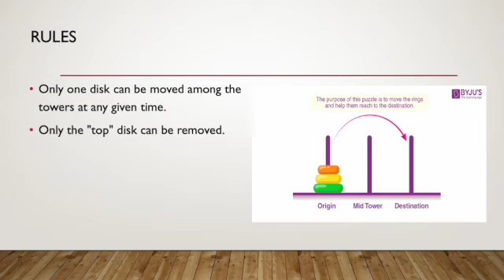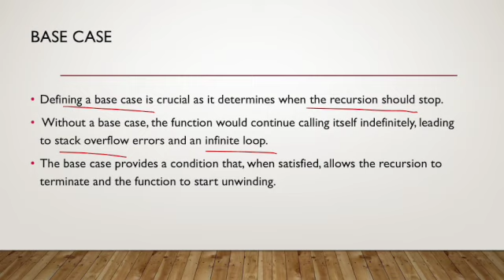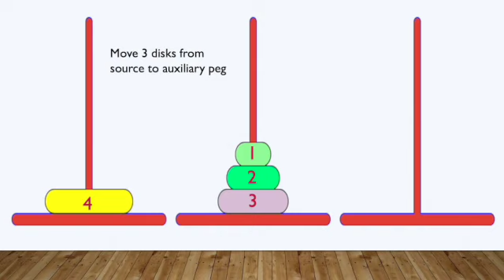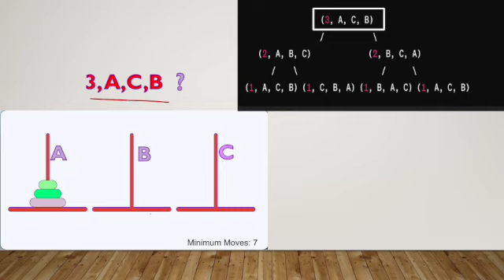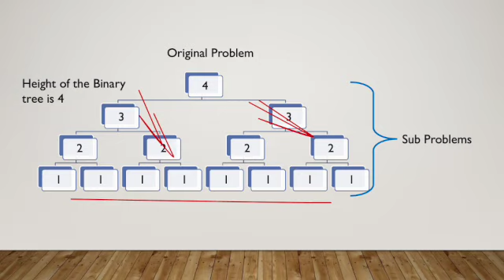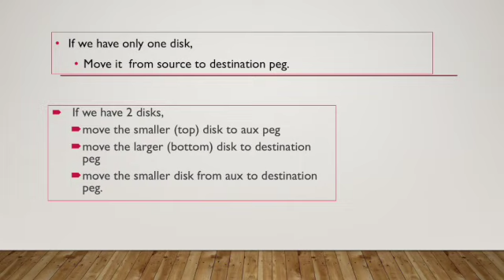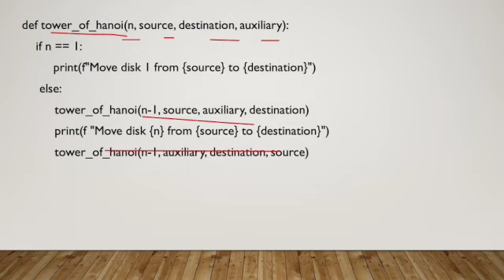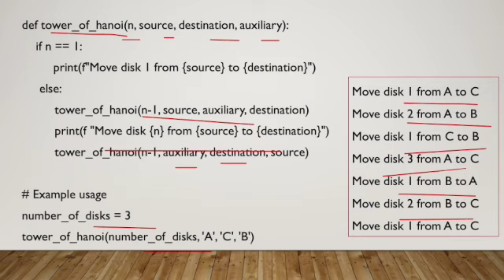Tower of Hanoi | Binary tree representation and Python code to implement Tower of Hanoi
This video discusses the solution of Tower of Hanoi problem using Recursion with Python code

How to solve it by Computer by R.G. Dromey